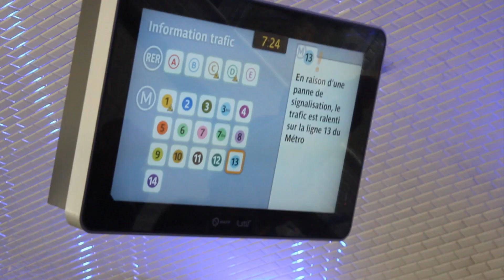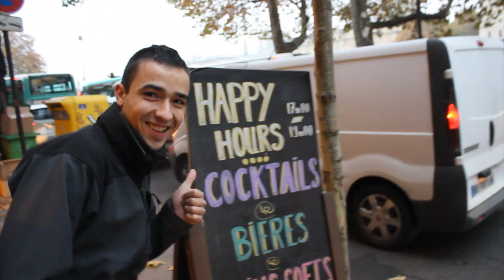Parisera bidaia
Sasi-epaiketako hitzartzeen ondorengoa (Gora EPPK!)

Antola gaitezen, borrokarako. Mezu honekin amaitzen genuen epaiketa deitzen duten antzerki honen azken hitzartzea.

Borrokarako arlo eta eremu ugarien artean dugu, nabarmen etsaiaren jo puntuan dagoen, preso eta errefuxiatu politikoen aldeko mugimendua. Kolektiboaren bitartekariak atxilotu eta errepresaliatuon aldeko egiturak hamaikagarrenez kolpatuak izan ondotik arlo honetan dauden hutsuneak itzelak dira. Honek hainbat militanteen ezinegona sortu du. Horietako gehienak preso eta errefuxiatuak eta beraiekin batera askapen mugimendua lagundu asmoz dabiltzala ziur gaude. Halere badago ezinegon hori ezker abertzale osoak (ETA eta EPPK barne) bere egindako estrategiaren aurka erabili nahi duenik. EPPK eta ezker abertzalea apurtu nahi duenik bada. Nola ulertu bestela hainbat presok (tartean gu seietako batek) EPPK uzteko jasotako gonbidapena?

Oso larria den jokaldi honen harira Pariseko epaitegiko ziegetatik zera adierazi nahi dugu:

- EPPK-ko kide gara, harrotasun handiz, eta horrela izaten jarraituko dugu etsaiak preso mantentzen gaituen bitartean.

- EPPK-k bere ildoa erabakitzen du, eta preso denon artean aukeratutako zuzendaritzaren bidez adierazpenak egin eta ekimenak martxan jartzen ditu. EPPK-ren ildo, adierazpen eta ekimen oro gure egiten dugu.

- Errepresaliatu politikoon aldeko borroka indartu eta antolatzeko premia dago. Horretarako indarrak bildu behar dira, ez sakabanatu.

- Preso politikoon alde ari den ororentzat EPPK saihestu ezinezko erreferentzia izan behar da. EPPK kontutan izan gabe, edo honen kontra ari dena ez da euskal preso politikoon alde ari.

Gora Euskal Herria askatuta! Gora EPPK!

Amnistia, Autodeterminazioa.